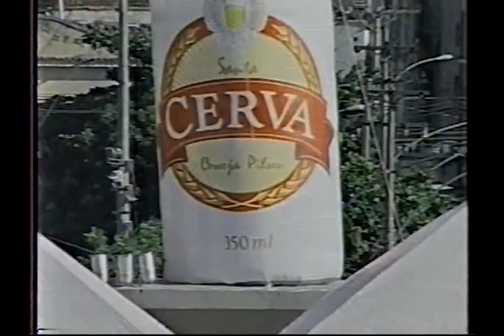APURAÇÃO GRUPO A RIO 2002